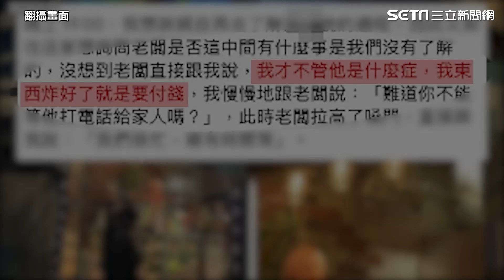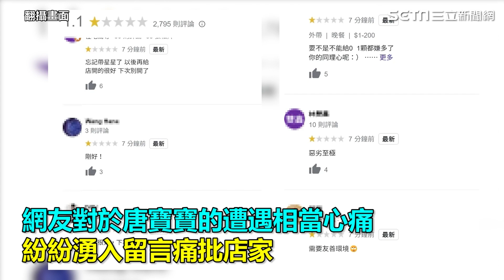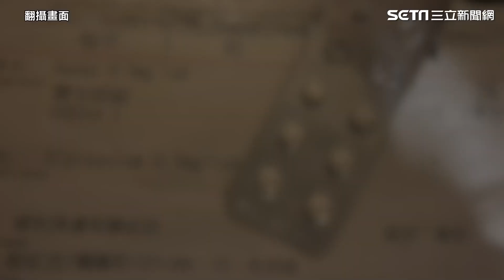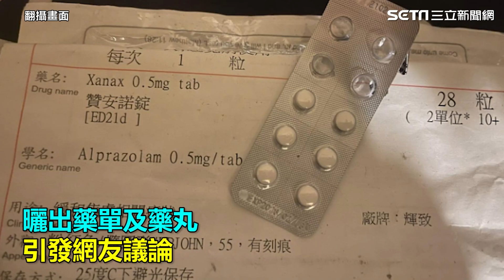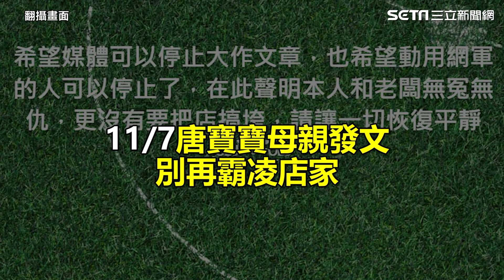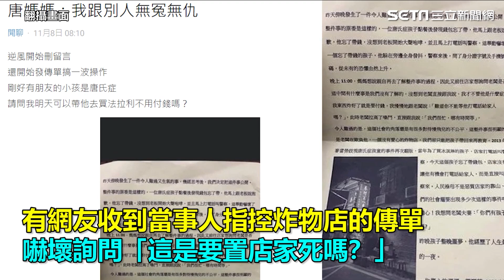認發唐寶寶傳單遭炎上！母苦嘆「這樣錯了嗎？」 控網路霸凌害身心俱疲│政常發揮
友邦連結區
◎ 訂閱【三立新聞網】最新影片搶先看